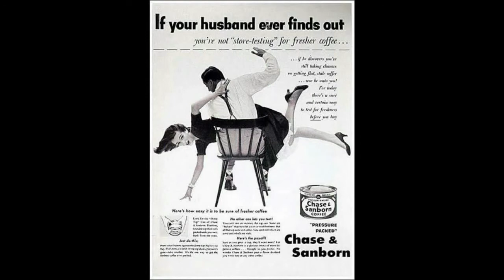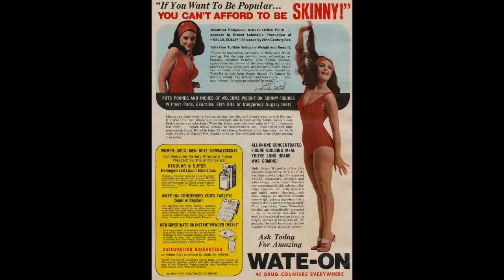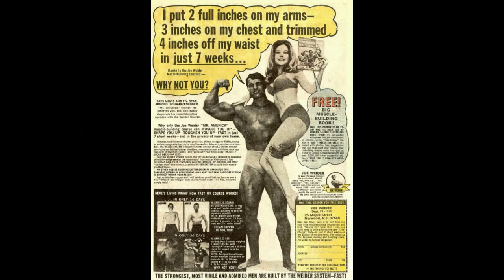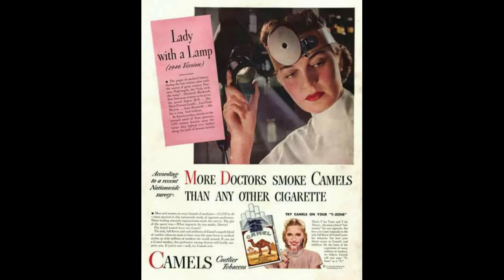Advertising in a Mad World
The advertising that has brainwashed our world over the years. Bill Hicks was so accurate when it came to marketing.